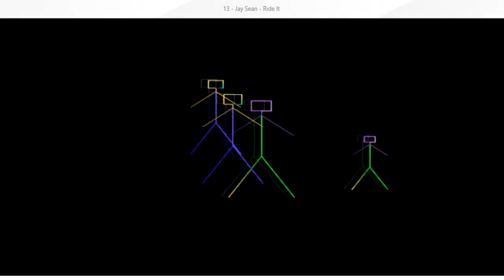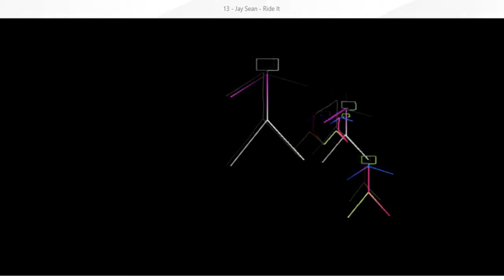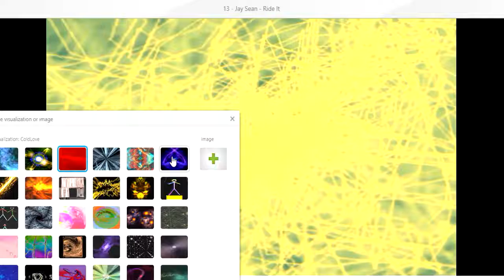□□□fotografie□□□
■light , time , own figure and basic electronic equipment ■---■ accessible in the shops of RTV ■---■ instead of the mirror at the home■